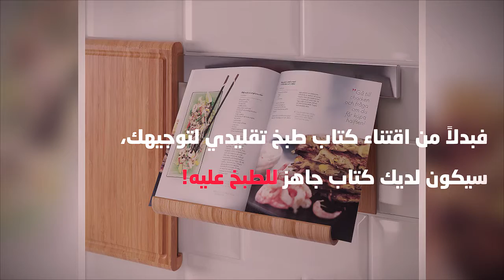كتاب طهو أم طهو الكتاب؟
فكرة ذكية قام بها المتجر الشهير أيكيا للترويج لفكرة جديدة، ستعجبكم بالتأكيد إذا كنتم من هواة الطبخ!